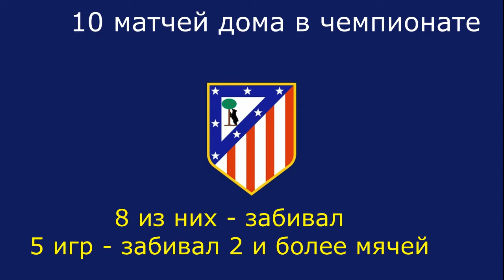Атлетико Мадрид - Леганес 26.01.2020 / Точный прогноз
Мадридский Атлетико максимально мотивирован перед игрой. Три поражения подряд в 3-х турнирах, только 2/3 очков набрано за 5 туров, да и конкуренты не дремлют. Если не брать очки в матче против Леганеса, то уже к вечеру можно выпасть из зоны Лиги чемпионов...